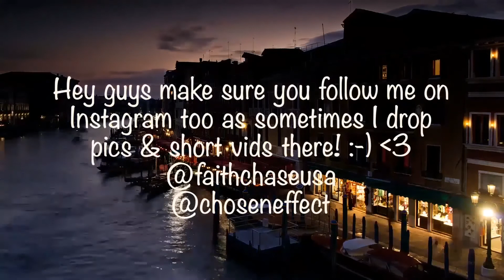John Lennon - Mother (Live) (HD) Reaction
🔆- TODAYS EP! -

🔆- NEW HERE? -

🔆- NEW CONTENT! -